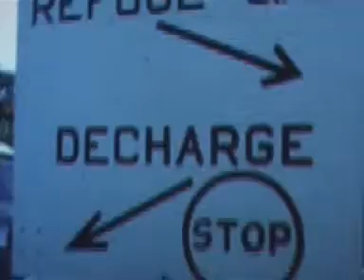ARCHIVES : Lattes et Michel Vaillat 1977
Michel Vaillat fut maire de la commune de Lattes de 1977 à 2001